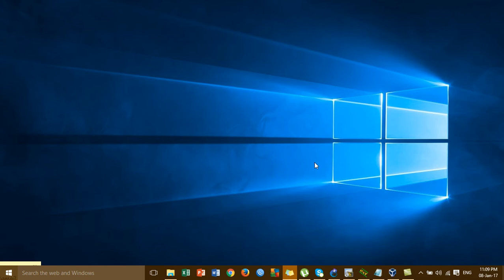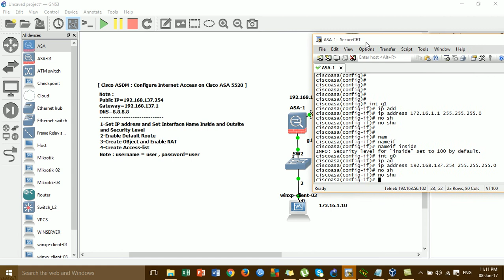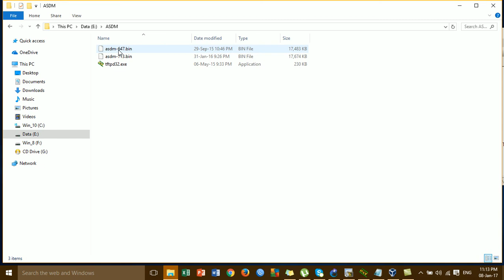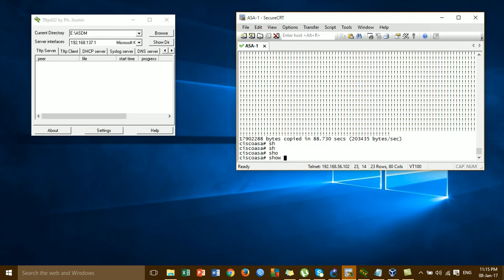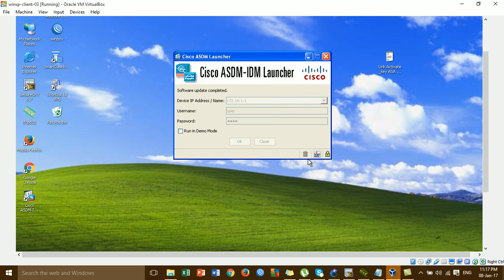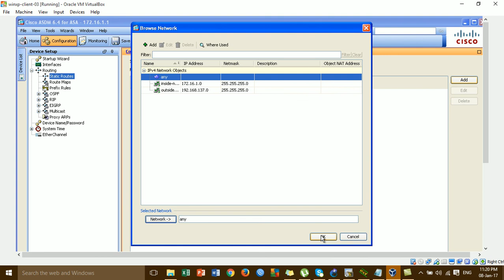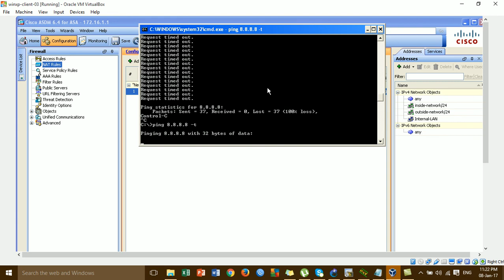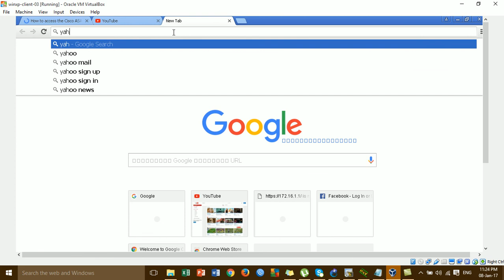Cisco ASDM : Configure Internet Access on Cisco ASA 5520 by GUI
In This Video I want to show all of you about How Configure Internet Access on Cisco ASA 5520